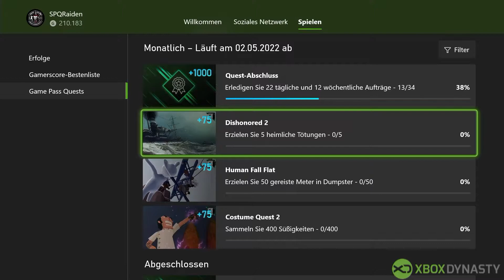Xbox Game Pass Quest April 2022 - Leitfaden mit Dishonored 2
Die Xbox Game Pass App bietet euch jede Woche Quest in unterschiedlichen Spielen. Wir erklären euch, wie ihr diese am einfachsten löst.
In diesem Video seht ihr die Quest mit Dishonored 2 auf der Xbox Serie X.